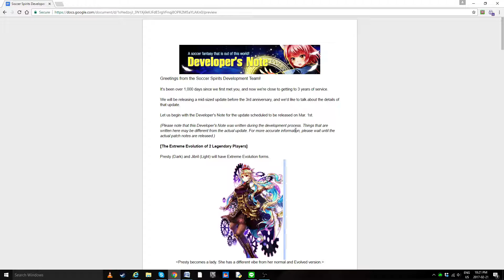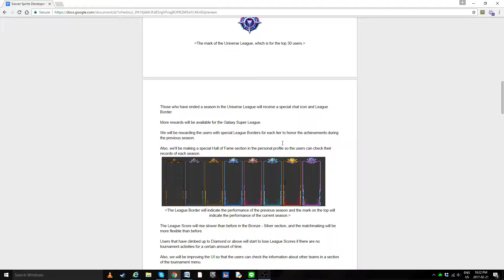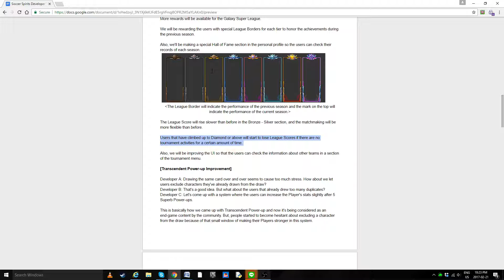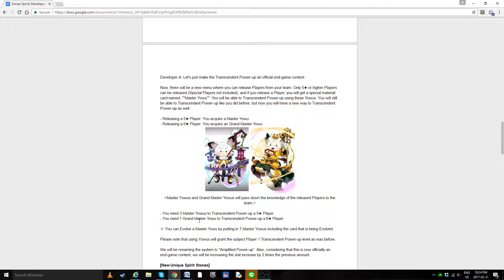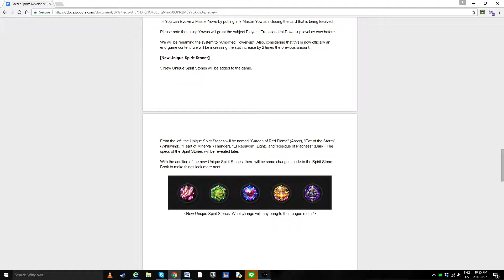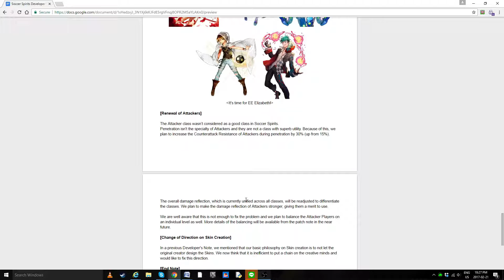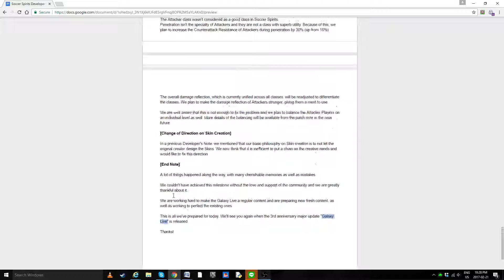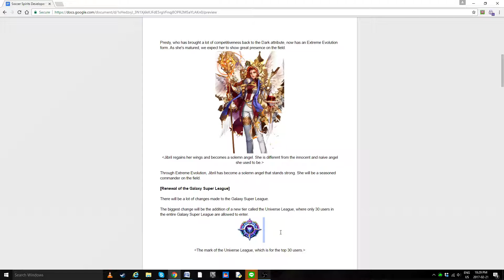3rd anniversary major update "Galaxy Live"(sounds is weirdly low sry about that)